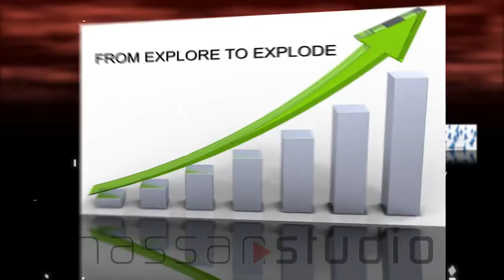Enhance Advertising commercial.mp4